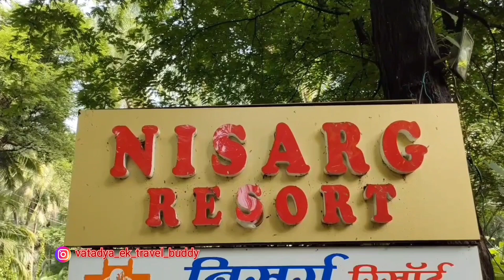NISARG FARM HOUSE PALGHAR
Location:-

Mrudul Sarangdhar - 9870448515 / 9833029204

Costing as on 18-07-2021 :- Rs. 1900/- per person for stay

Rating :-
Food - 3.5/5
Swimming Pool - 3.5/5
Room - 4.5/5